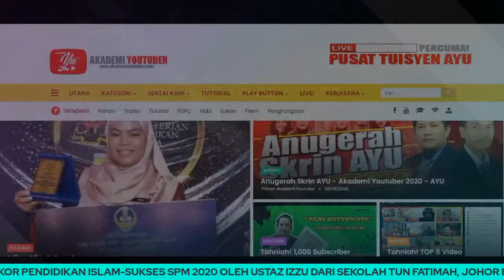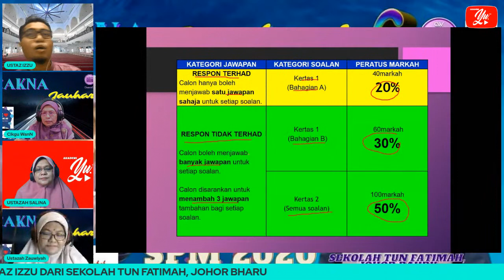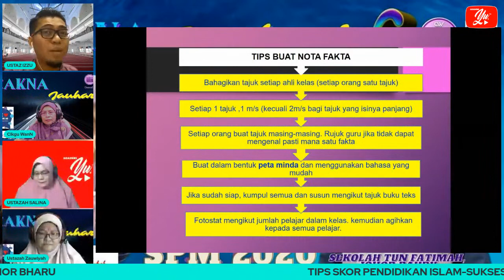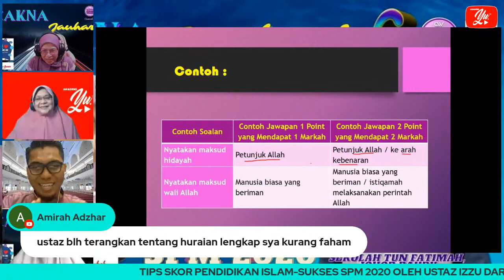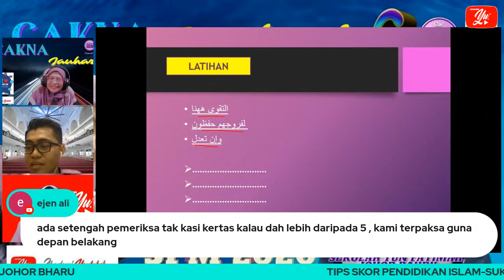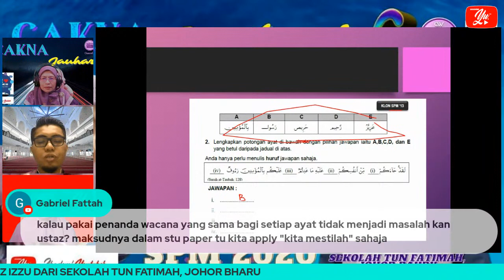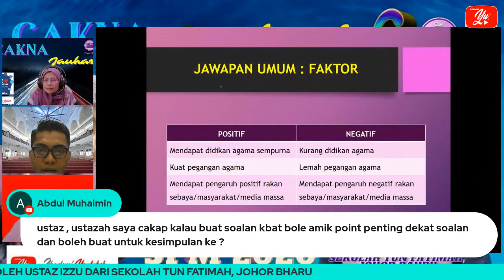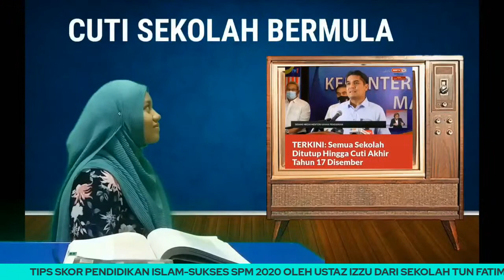🔴 [LIVE] PROGRAM CAKNA JAUHARI| SKOR SPM 2020: TIPS SKOR PENDIDIKAN ISLAM #02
Program CAKNA JAUHARI merupakan cetusan idea daripada  Cikgu WanN sendiri. Ini adalah kerana sikap diri yang suka mengambil berat terutama terhadap para pelajar di sekolah. Oleh kerana gaya pembelajaran secara norma baharu sedang berlaku sekarang. Cikgu WanN menggunakan pelantar Youtube ini untuk mendekati para pelajar agar terus dapat membantu menaikkan semangat untuk terus belajar dan berusaha sedaya mungkin bagi mencapai kejayaan, seterusnya dapat mengekalkan motivasi mereka terutama bagi yang akan menghadapi peperiksaan awam seperti PT3, SPM dan STPM.

Ingin dapatkan tips yang terbaik di dalam menguasai subjek Pendidikan Islam???
 Jangan lupa untuk bersama-sama menyertai program Cakna Jauhari menerusi
Channel Cikgu WanN.. Jom! Bersama dengan Cikgu WanN!
Pastikan janji temu kita pada tarikh dan waktu telah ditetapkan dengan topik yang agak menarik sebagaimana yang telah dipaparkan pada thumbnail.

Tetamu jemputan istimewa Cikgu WanN untuk siri kali ini ialah
Ustaz Mohd Izzuddin Bin Mohd Romli @ Ustaz Izzu
dari Sekolah Tun Fatimah, Johor Bahru, Johor

Menerusi program ini adalah diharapkan ianya dapat memberi impak yang mendalam dan manafaat yang besar buat semua pelajar di seluruh Malaysia yang menyertainya.
Cikgu WanN doakan semoga kita semua sentiasa berada di dalam rahmat dan kasih sayang  Allah SWT dan semoga pandemik Covid-19 ini akan diangkat  seterusnya lenyap dari bumi Malaysia yang tercinta ini.

" SUKSES SPM 2020: TIPS SKOR PENDIDIKAN ISLAM ”

Tarikh : 23/01/2021 (Sabtu)
Masa :  08.30 malam

Moderator : Wan Noor Mishkat Binti W.Ghazali

Pemerhati : Ustazah Zauwiyah Binti Md Nor

Kontrol Host : Ustazah Salina Binti Salleh

Inisiatif :
Akademi Youtuber
- Edidik Malaysia